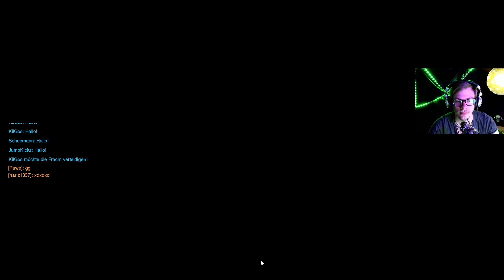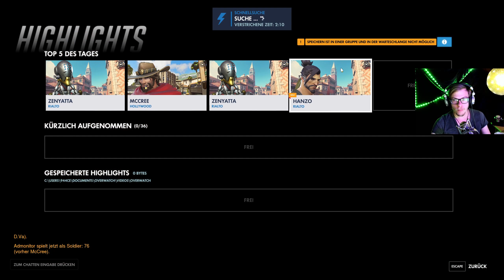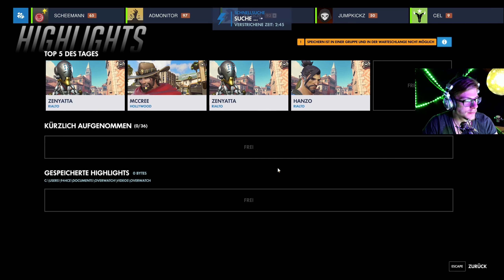|[ Nudelsalat, der Salzstreuer & LOOOL! [- Let's Play [_ OVERWATCH [EP - 7]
"Ich hätte besser nicht hierher zurück kommen sollen..."

[ Hier siehst du weiter Pics! ]

(WERBUNG-unbezahlt)